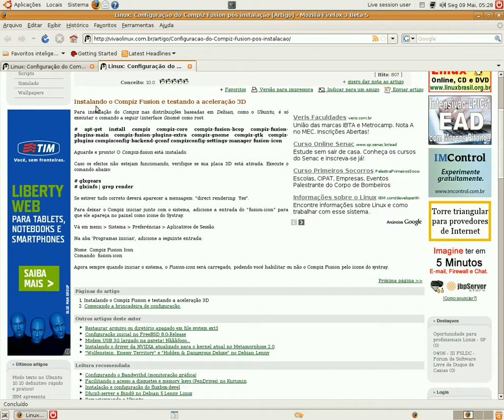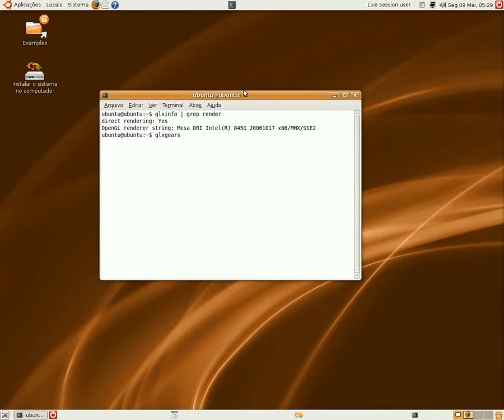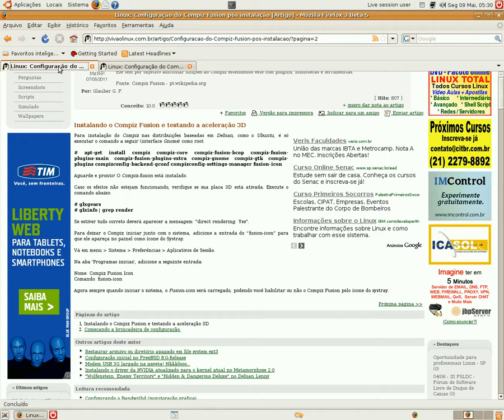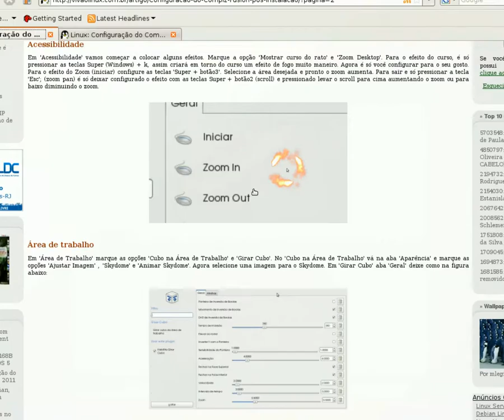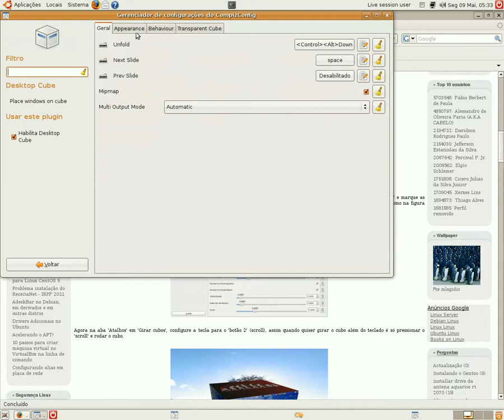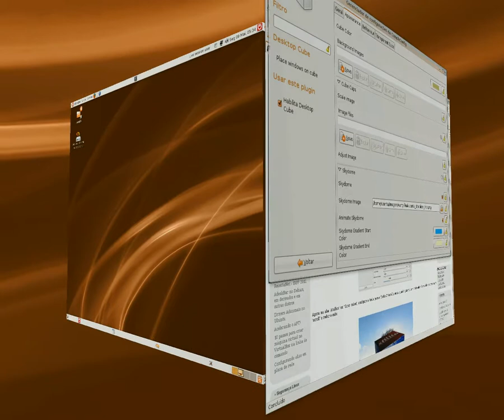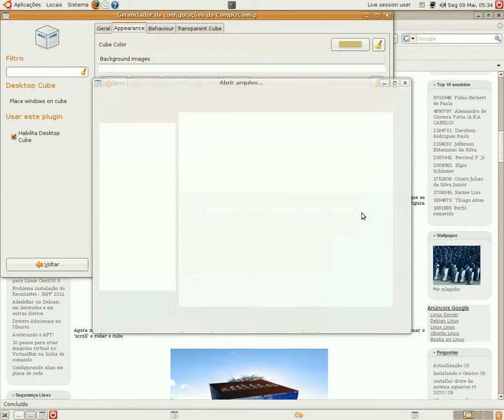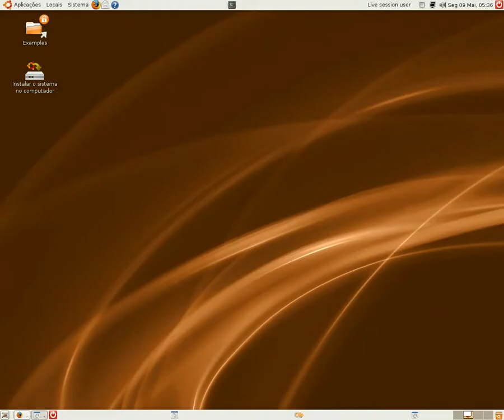hardy gutsy ubuntu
o ubuntu hardy heron 8.04 com papel de parede do
ubuntu 7.10 gutsy . efeitos 3D ver artigo ( ver e ler ) :
Configuração do Compiz Fusion pós instalação
NOTA ; o vídeo não foi totalmente decodificado !!!